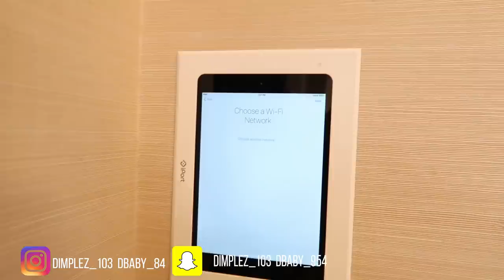Panton Squad official New House Tour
John 3:16